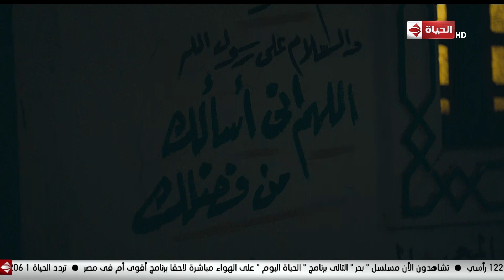مسلسل بحر - مين الشخص اللي ضميره مات لدرجة إنه يسرق تبرعات للمسجد.. تفتكر يكون الراوي ؟!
"من الحلقة .

مسلسل ""بحر"" تأليف أحمد عبد الفتاح وإخراج أحمد صالح وإنتاج شركة سينرجى وبطولة ماجد المصرى، ومحمد دياب، وسناء شافع، وسلوى عثمان وتدور أحداثه فى إطار صعيدى بعيدا عن الثأر وتجارة السلاح  حيث يتناول قضايا الصعيد يتوجيه رسائل عدة فى مقدمهما الحث على أهمية الأمانة، مع وجود صراعات بين الخير والشر إضافة إلى الجانب الرومانسى الذى يتخلل حلقات العمل

مسلسل بحر فقط وحصريًا على